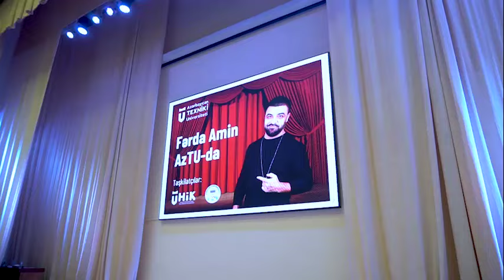Fərda Amin Texniki Universitetdə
Fərda Aminin Azərbaycan Texniki Universitetindəki çıxışı.